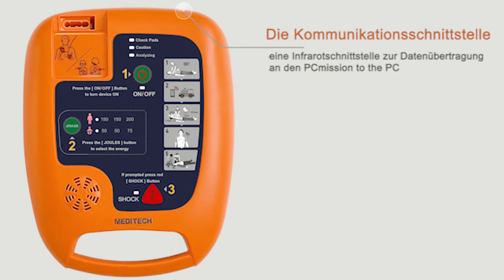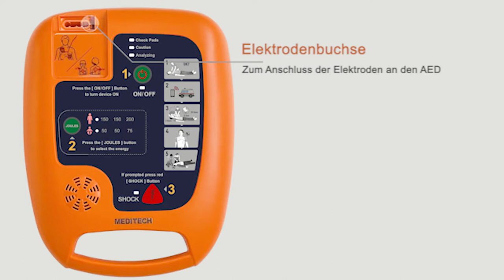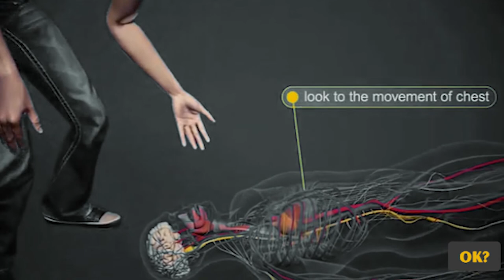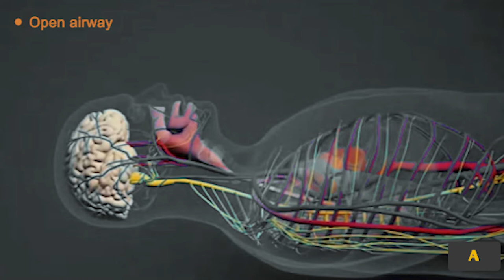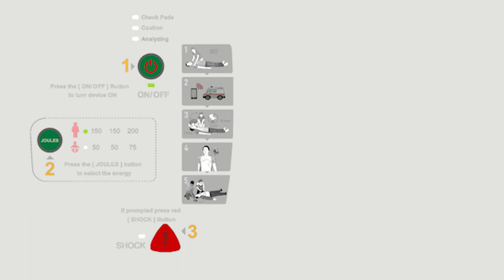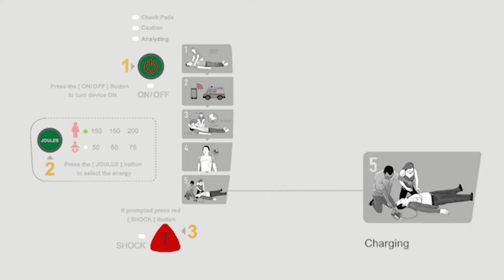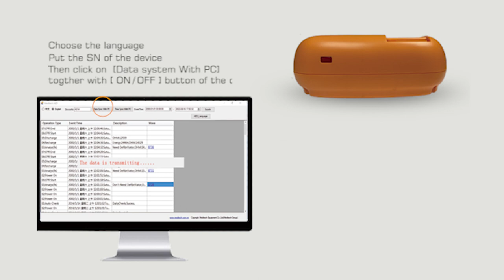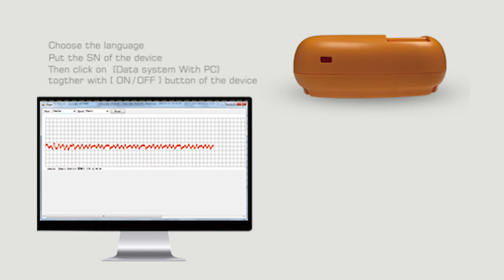Lær hvordan du bruger Automatiseret ekstern defibrillator (AED)og hvordan man udfører HLR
Når det drejer sig om at hjælpe et offer for pludseligt hjertestop, er ikke alle automatiserede eksterne_defibrillatorer (AED) ens.
Defi 5S AED'en hjælper redderne med realtidsinstruktioner og brugervenlige
Meditech Defi 5S, som anbefales af læger, har en knap til pædiatrisk tilstand for at reducere strømmen til børn og forhindre forbrændinger på hjertemusklen.
LED-indikatorer hjælper med at følge instruktionerne.
Infrarød til dataoverførsel til computer
2 sprog at vælge imellem.
5 lydstyrkeniveauer, så du kan høre stemmen tydeligt og bruge enheden overalt
Defi 5S har en daglig, ugentlig og månedlig selvtest, så du kan afgøre, om AED'en er klar til brug eller ej
Der medfølger en AED-bæretaske, så du kan bruge enheden uden at tage den ud
Den har et rum til førstehjælpskassen og et sikkert rum til AED-elektrodestikket for at beskytte det mod vand og støv samt reflekterende skilte til brug om natten
En computersoftware Defi Soft, der følger med enheden, viser statusoplysninger, der kan tilgås under brug af Defi 5S, f.eks. tidspunktet for hændelsen, beskrivelsen og patientens elektrokardiogram; sproget for prompterne og lydstyrken kan også ændres via computersoftwaren